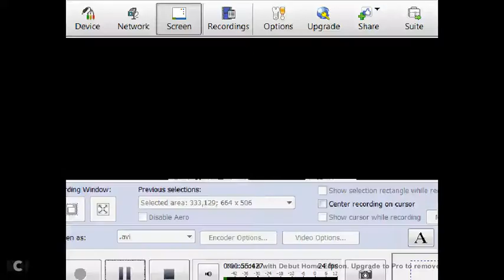French Tourist T6 08 09 17